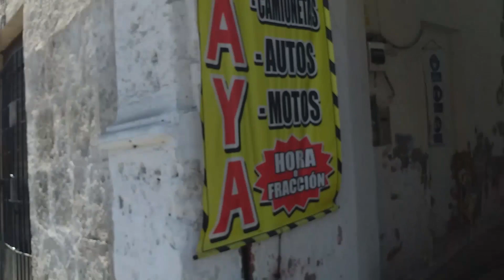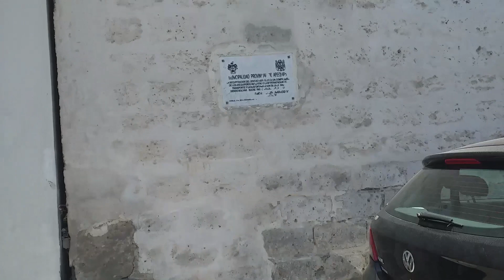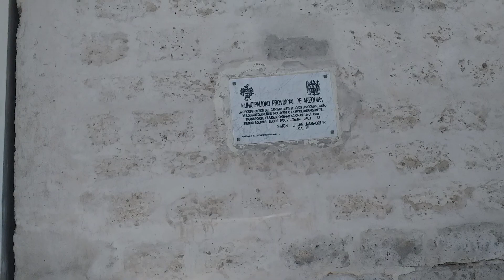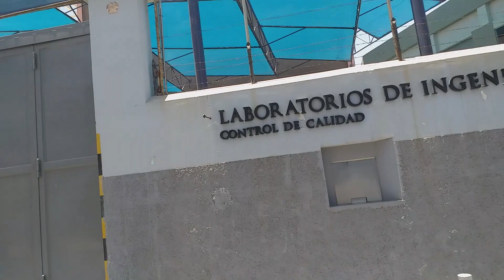Calle Sucre - Arequipa